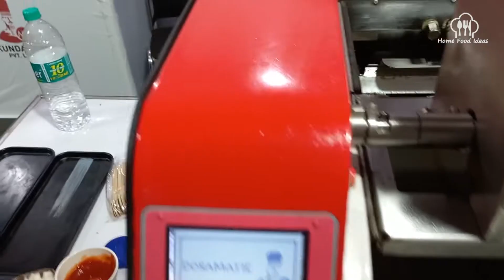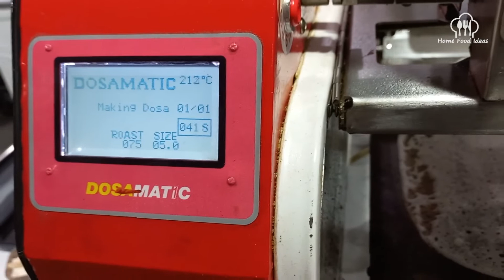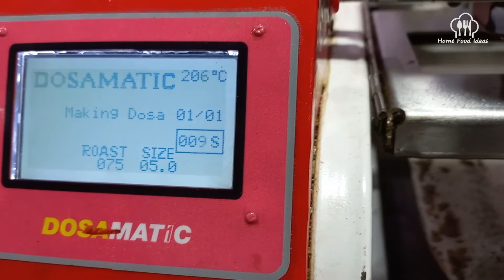Dosa Making Machine | Dosa Maker | Automatic Dosa Making Machine | Home Food Ideas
Dosa Making Machine| Dosa Machine | Dosa Maker | Automatic Dosa Making Machine | Dosa Making | New Business in 2022 | Home Food Ideas